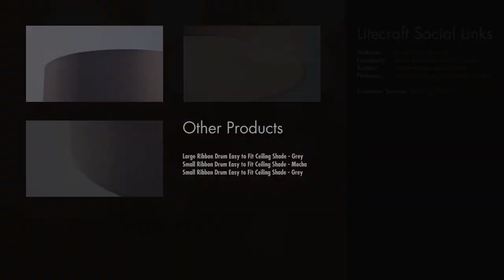Large Ribbon Ceiling Light Shade - Black | Litecraft - Lighting Your Home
Add a sense of style to your room with this beautiful easy to fit light shade from Litecraft. Contemporary black finish will compliment most interiors.

- Height: 25cm
- Width: 50cm